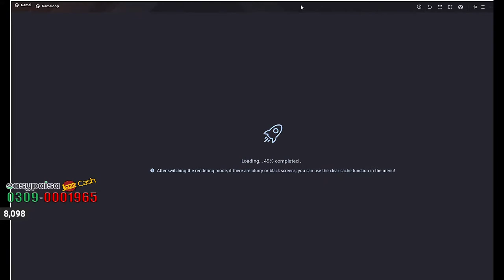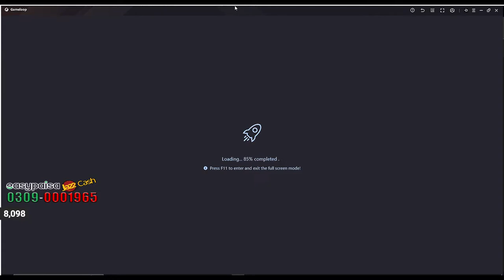Pubg Mobile Live | 💖 Aa Gaye Hen Wapis | Rank Push | RIPSidhuMooseWala 😭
• Get a unique badge next to your name
• Get an exclusive Role on the discord channel
• Play Games With Us (Only Highest Tier Membership)

                           🔰PC Specification🔰
🔸 Casing - Asus Tuf Gaming GT501
🔸 Processor - Ryzen 7 3700x 8-Core, 16-Thread
🔸 GPU - Asus RTX2060 Super 8GB
🔸 MotherBoard - Prime B450-Plus
🔸 RAM - G.Skill Trident Z RGB 3600mhz 16GB
🔸 SSD - XPG Spectrix S40G 512GB
🔸 Hard Drive - WD Blue 2TB
🔸 LED - AOC 24g2 24inch IPS 144hz 1ms with HDR mode Adaptive-Sync Gaming Monitor
🔸 KeyBoard - T-Dagger T-TGK305-G Destroyer Rainbow Blue Switch Backlit Mechanical Gaming Keyboard
🔸 Mouse - Havit HV-MS794
🔸 HeadSet - XPG EMIX H20

pubg live custom rooms pak,
pubg live custom room tdm,
pubg live custom rooms europe,
pubg live custom rooms india,
pubg live custom room hindi,
pubg mobile live custom room in hindi,
pubg live custom rooms in pakistan,
pubg live custom room stream,
How to push conqueror
Girlstreamer
Cute and naughty girl
Publive
Pubgmobile
Pubg mobile Pakistan
Bgmi
Pakistani girl gamer
Girl gamer
Huma malick yt
How to edit lobby videos
How to edit logos
rpgiveaway
royalpassgiveaway
newroyalpass
month5royalpassgiveaway
month5royalpassleaks
supercarinerangle
guniessrecordworldfastestcar
pubgmobilecar
vehiclesskin
winuc
ucgiveawaycustoms
pubggirllivestream
pubgmobilelive
customrooms
ucgiveaway
livegiveaway
livecustomrooms
pubglive
pubgstream
customroomsgiveaway
pubgmobilelivegiveaway
pakistanigirllive
pubgofficial
pubglive
pubggillive
girgamerlive
livecustomrooms
pubgpakistan
pubgindia
urdulivestream
ucgiveaway
customrooms
pubgmobilegirllive
crateopening
12kucopening
newm762opening
pubgmobilecustomrooms
pubgmobilecustomroomslive
pubgmobilerooms
pubgmobileucgiveaway
pubgmobilegyroscope
pubgmobilelivestreamgirl
pubgmobilepakistangameplay
pubgmobilepakistaniprogamer
pubgmobilecustomroomspakistan